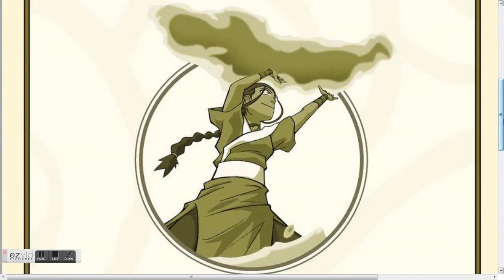Fruit Stand Freestyle